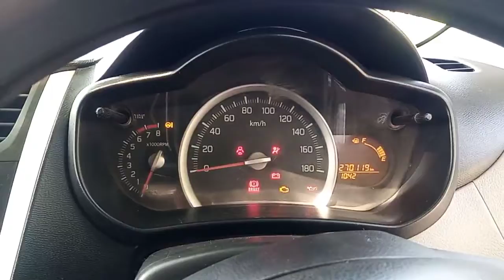Maruti Celerio Chassis number and Vin plate location🚘 Celerio Car Chassis number🚘 Autoinspekt 2.0